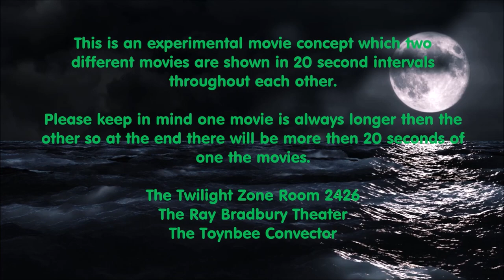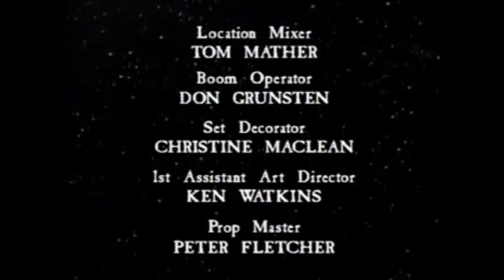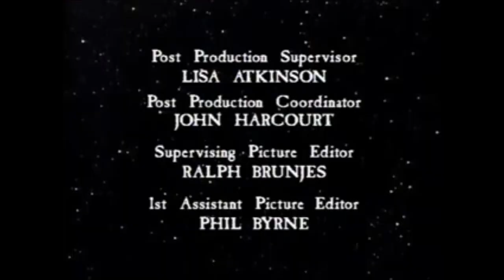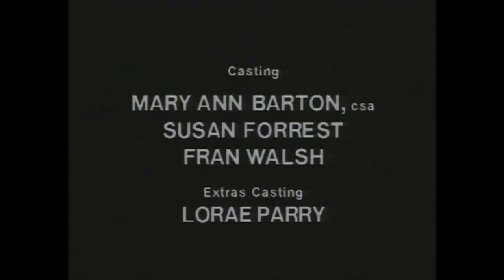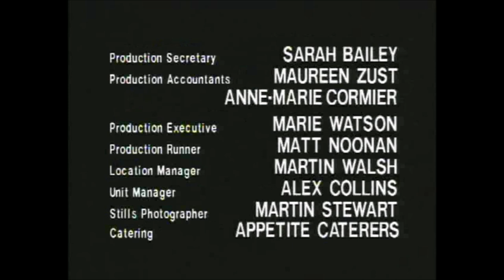Experimental Movie Concept (Please Read Description) Room 2426 / The Toynbee Convector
Hey, everyone, this is a new concept I am playing with and would love your feedback on it.

This is an experimental movie concept in which two different movies / Tv shows are shown in 20-second intervals throughout each other.

Please keep in mind one movie / Tv show is always longer than the other so in the end there will be more than 20 seconds of one the movies.